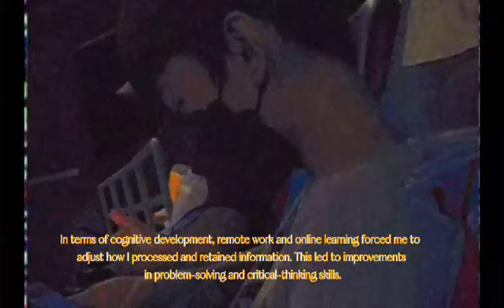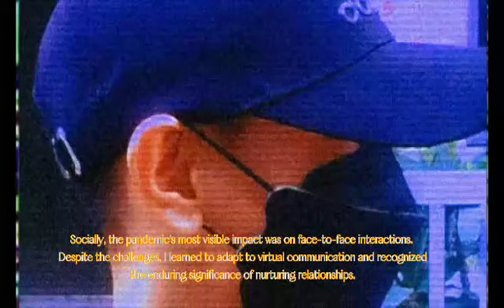Personality Development Diary NY